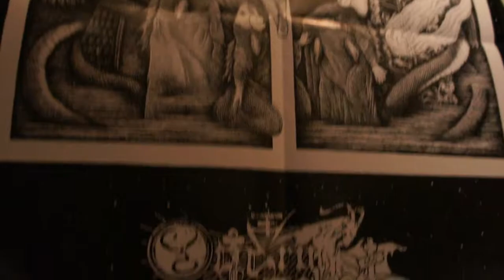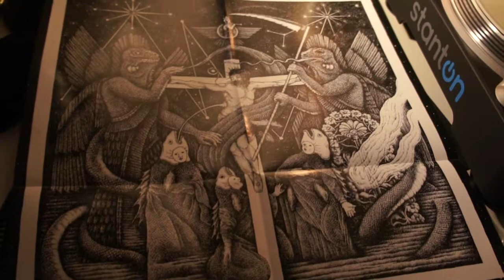Ogdru Jahad - Hobo Of Nazareth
Album: Ogdru Jahad ‎-- I
Label: Iron Bonehead Productions ‎-- IBP147
Format: Vinyl, LP, Album, Limited Edition, Clear
Country: Germany
Released: 21 May 2013
Style: Black Metal